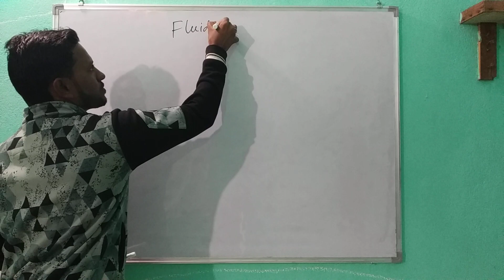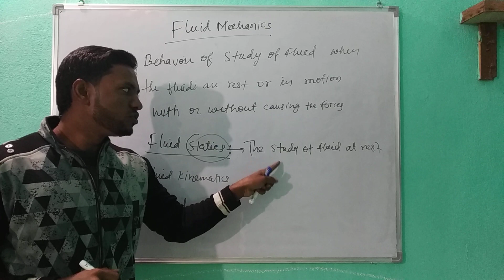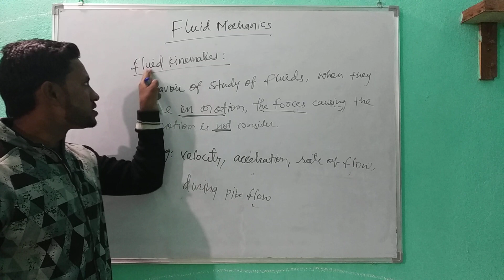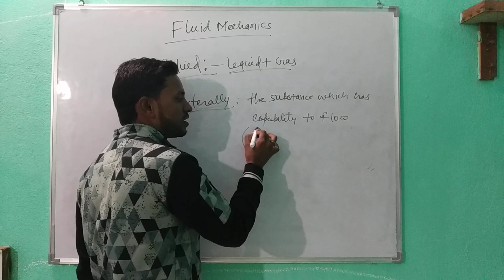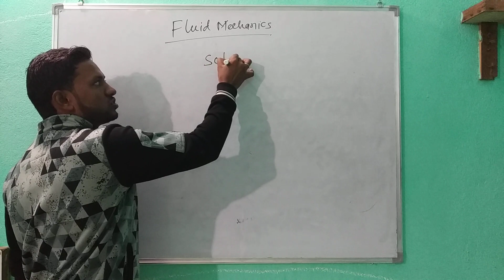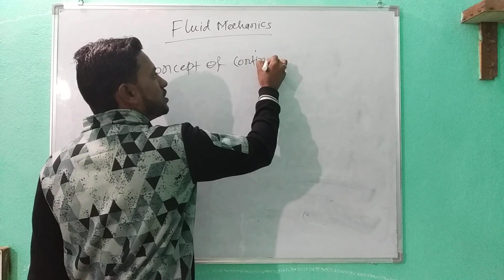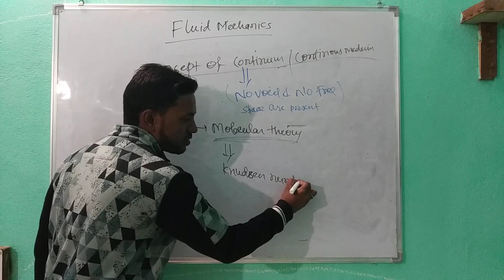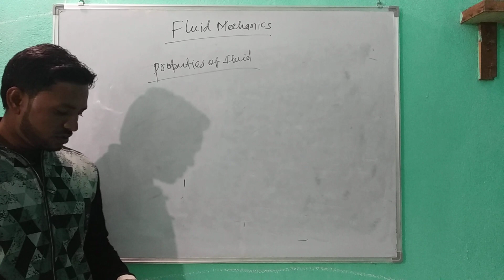FLUID MECHANICS|LECTURE-1|BASIC|SSC JE|GATE|RRB JE|PSUs|STATE JE /AE||CIVIL||MECHANICAL ENGINEERING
FLUID MECHANICS|LECTURE-1|BASIC|

BASICS OF FLUID MECHANICS
FLUID STATICS DEFINITION
FLUID KINEMATICS
FLUID DYNAMICS
MATTER
SOLID
LIQUID
GAS
FLUID DEFINITION
CONCEPT OF CONTINUM

FOR PREPARATION OF

SSC JE|GATE|RRB JE|PSUs|STATE JE /AE||CIVIL||MECHANICAL ENGINEERING